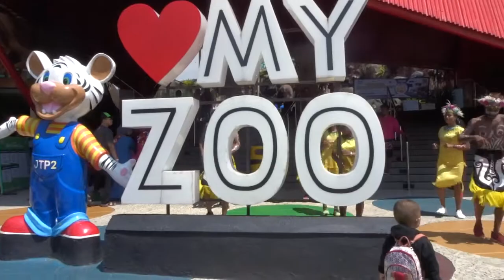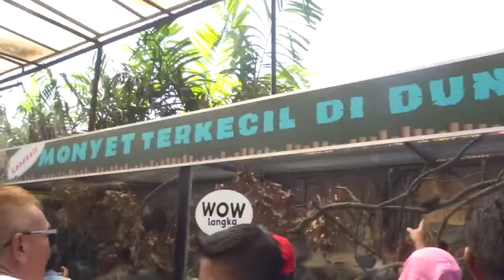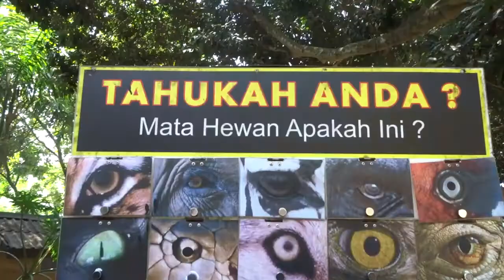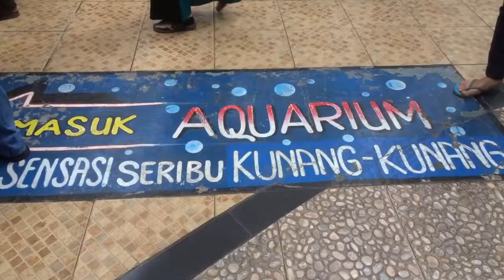SwallowKeBatu part 2.1: Keseruan di JATIM PARK 2!!Batu secret zoo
WISATA KEBUN BINATANG+TAMAN BERMAIN, JATIM PARK 2 (BATU SECRET ZOO), SERU, MENYENANGKAN DAN MELELAHKAN. =D.

Setelah 3 bulan berlalu, akhirnya kami berhasil menyelesaikan kelanjutan petualangan kami ke Batu, tepatnya ke Jatim Park 2.
Liburan ke kebun binatang kali ini, kami ditemani oleh keluarga besar loh, ga cuma bertiga saja.

Banyak sekali hal menarik yang kami lihat dan lakukan di sini. Dari yang biasa sampai yang agak ga biasa. Di perjalanan kali ini, Ijaz juga menyalurkan hobinya, yaitu foto-foto. Kamera yang dipakai, pastinya kamera yang ramah anak. Seperti apa persisnya? Silahkan ditonton ya.

Ceritain di  komen ya, kalau binatang favorit kalian apa?

Bakal banyak video menarik lainnya dari kami, semoga bisa menghibur dan menemani weekend kalian. Selamat berhari minggu!

Salam,
Swallow Travellers